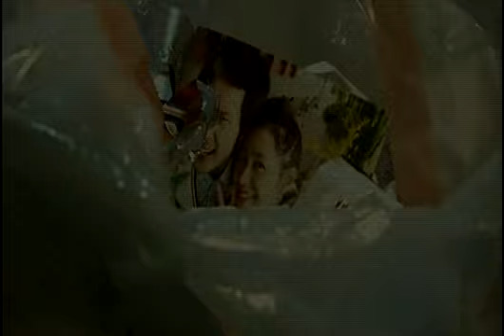Personal Preference MV - Stop Pretending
Song: Real With Me
Artist: Cady Groves

I fell in love with this song and I wanted to make a quick video with it, so here is the final product. I know there's a lot of Cady singing, but I didn't have much of Personal Preference (Personal Taste) to work with. Enjoy though!